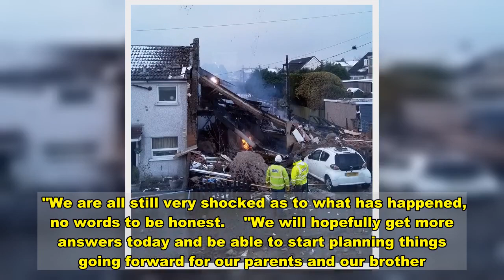Family's dramatic escape as home explodes forcing dad and son to leap from blaze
A dad jumped from his burning home with his teenage son and then launched a frantic search for his wife following a huge explosion, say neighbours.  Mechanic Liam McLaughlin, 63, wife Gwen, 63, their son Jack and the young man's girlfriend all miraculously survived the blast that completely destroyed the family's home in Illingworth, West Yorkshire.  Witnesses said Jack frantically began shouting "where's mum?" after he and his father, who was seriously injured, leaped through the flames from a staircase after the walls were blown out on Saturday morning.  Gwen, who suffered severe burns, soon emerged from the blazing home, and Jack's barefoot girlfriend was also seen in the street. Local residents said she also escaped the inferno.  Locals said an elderly woman also had to be carried out of the fireball home.    Have you been affected by this story? Email .  The McLaughlins' daughter, Gemma, who doesn't live at the home, has thanked locals after the community, near Halifax, rallied round the family with donations of money, food and clothing, and offers of temporary housing.   Gemma wrote on Facebook : "I just want to thank you all from myself and on behalf of my family for the kind words and generosity at this devastating time.   "We are all still very shocked as to what has happened, no words to be honest.    "We will hopefully get more answers today and be able to start planning things going forward for our parents and our brother."   A neighbour told the Sun: "Jack had returned home at about 7.30am. I don’t know where he had been.   "Soon afterwards there was the colossal boom and they whole house has gone up.   “Jack didn’t look too bad, but Gwen looked to be burned."  Neighbours said they heard Jack shouting "where's mum?" moments after the blast occurred at 7.30am.  They said he later tried to get into the ambulance to see her, but he paramedics wouldn't let him.    Gwen and Liam were both in a stable condition in hospital on Sunday.  A neighbour claims the house is owned by a housing association and a man came to "fix the boiler" on Friday.  A West Yorkshire Police spokesperson said: "A 63-year-old woman who suffered severe burns in the incident is described as being in a stable condition, as is a 63-year-old man who suffered serious injuries.  "Investigations into the cause of the fire remain ongoing with partner agencies including the fire service, Calderdale Council, Health and Safety Executive and Northern Gas Networks, and the area has been made safe by the fire service."